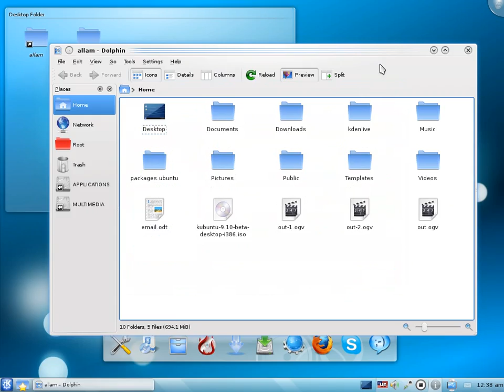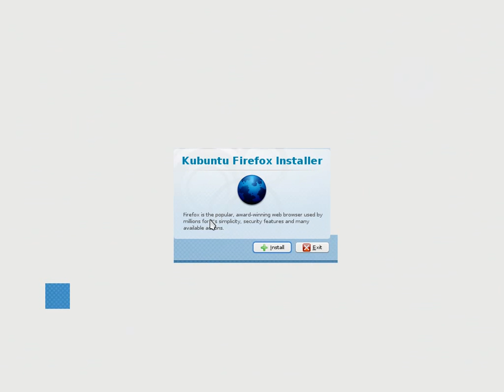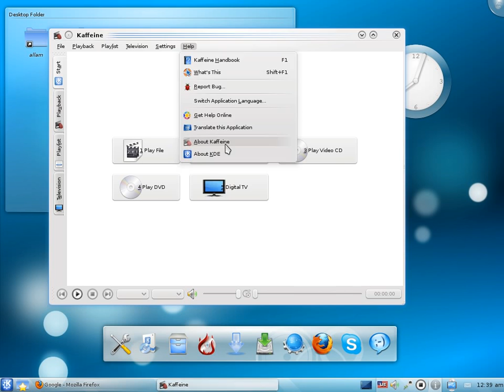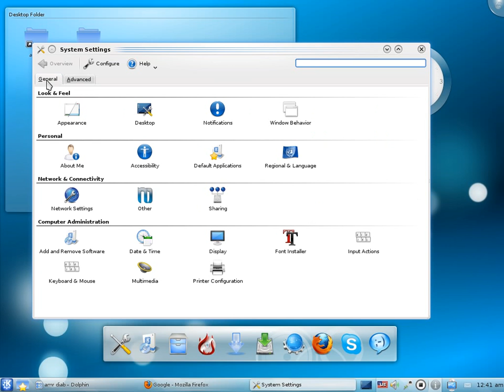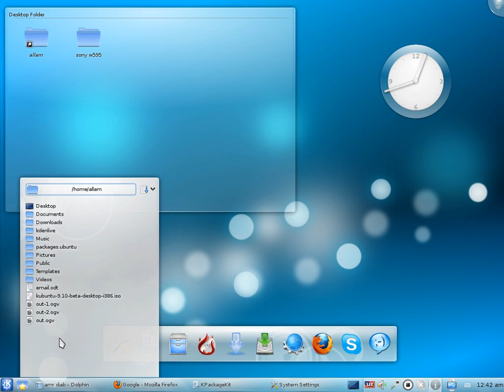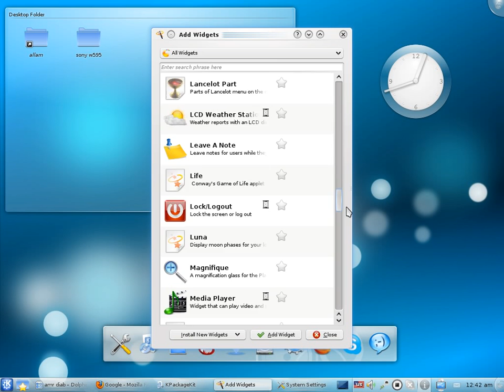Kubuntu 9.1 beta review (allam989)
welcome kubuntu 9.1 beta
final 29 Oct